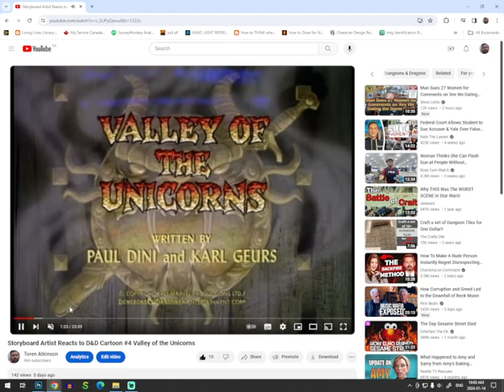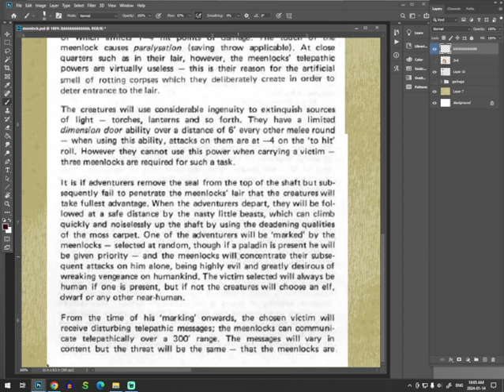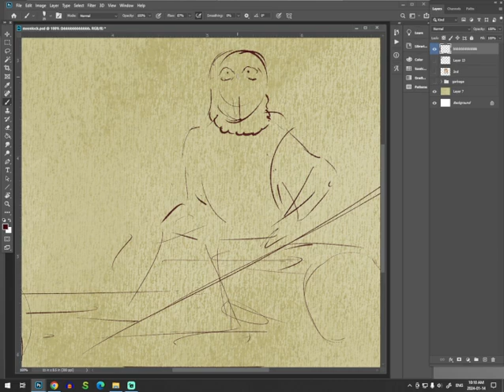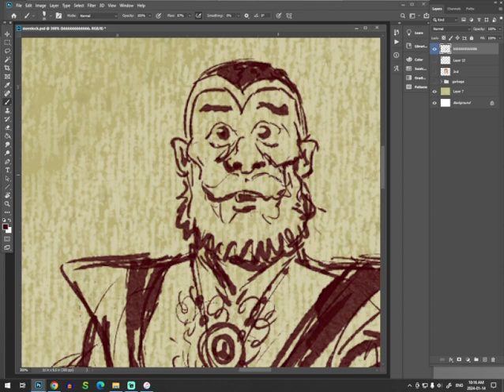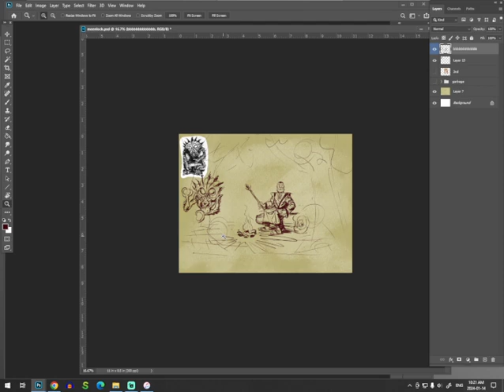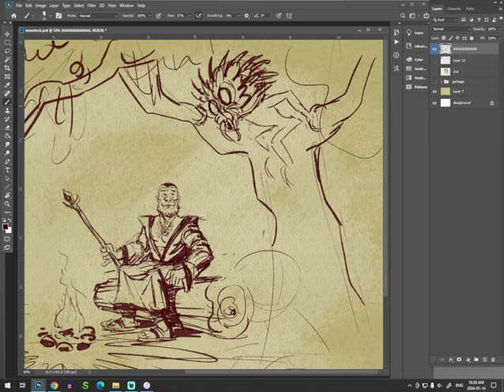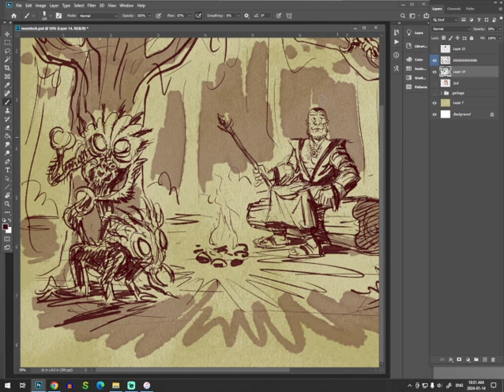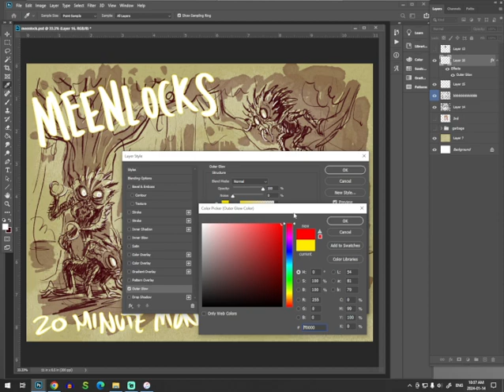Meenlock 20 Minute Monster (Fiend Folio)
Many malicious meenlocks menace a manly mountain mage.
Every week I draw one of the monsters from the 1981 D&D Fiend Folio, with a time limit of 20 minutes (more or less). Come to my twitch channel and watch the next one live
0:00 Intro
8:00  the drawing begins